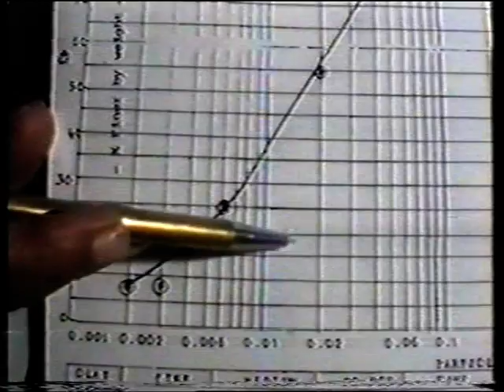River training works in Hugli